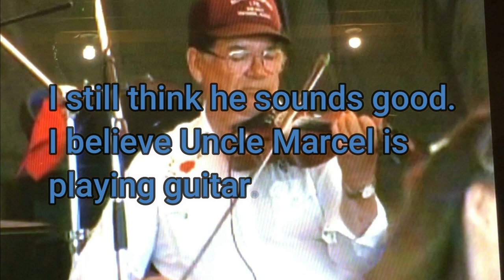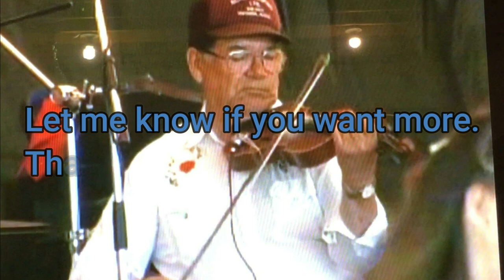Metis music, Abraham Gerard, fiddle music, waltz, old time fiddle music, Ervin Gerard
Metis music, fiddle music, I found some old cassette tapes that my mother has with my dad, Abraham Gerard, playing many old time fiddle tunes. I believe Uncle Marcel is playing guitar. The audio isn't great because the tapes were old but I still think he sounds good.
Comment to let me know if you want more tunes. Thanks.